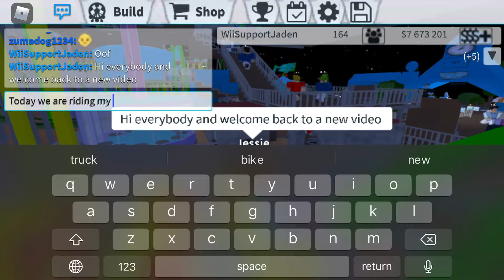My hybrid coaster